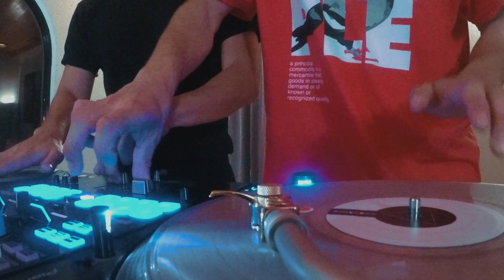Turntablism + Latin Funk 🇨🇱 ft. DJ Byte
Teamed up with the Red Bull Thre3style 2015 WORLD DJ Champion, DJ Byte 👊🏻

EVERYTHING I own to DJ!

DJ Equipment I Use:
► Add on controller for DJ’ing on the go (Serato)
► Best Budget Turntables EVER

YOUTUBE GEAR I USE:

CAMERA I use for shooting everything

Lens I use for vlogging and overhead/flatlay shots

Lens I use for delicious close ups and bokeh shots

Microphone I use for crispy audio

Tripod/Selfie stick I use everywhere

We came up with this routine in a day, and we were heavily inspired by the routine, Skratch Bastid and Hedspin did in the playlist retreat 2017.

We wanted to sorta emulate that but also bring our own flavor in the set, and in the end, we accomplished just that. It took some time to iron out the details of the set, and it took a longer time to actually shoot this take, so we hope you guys appreciate all the effort we put in making this quick video for you!

It's a dream come true to do this routine with my idol, DJ Byte. I can't believe it actually happened!

DJ Byte heavily inspired my DJ routine back in 2014. I remember watching his routines over and over again, thinking of how he would break down songs and reconstruct them to make them his own.

His talent, passion, and love for music is unmatched and seeing him do his thing is just so inspiring.

I wouldn't be the DJ I am now, without his influence, and I am so grateful to have met and hung out with him during his short stay in the Philippines 🇵🇭

If you managed to read until this point, let me know. Comment "fuego" if you did 😎